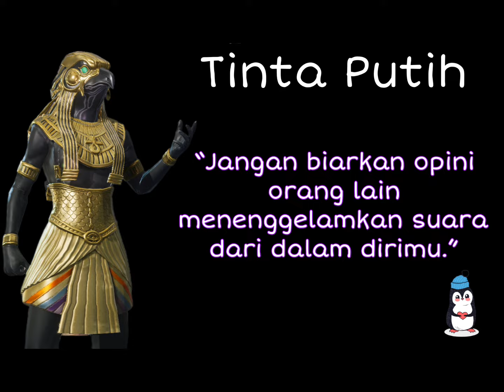OPENING ROYALPASS A5‼️🥳 1.500 AG GRATIS | SET MYTHIC GRATIS | KUPON DISCOUNT RP | GIVEAWAY⁉️🤔